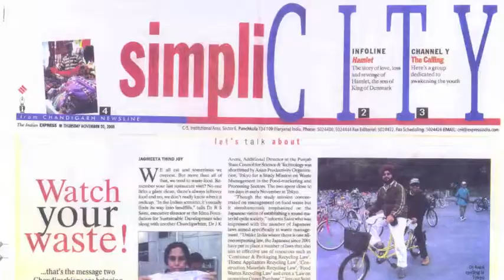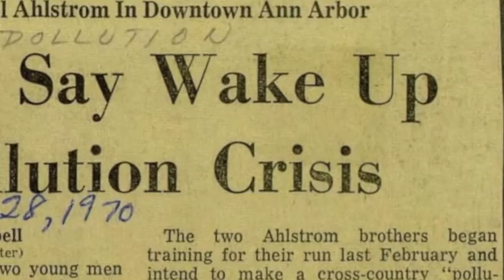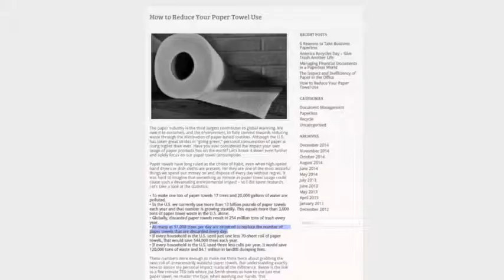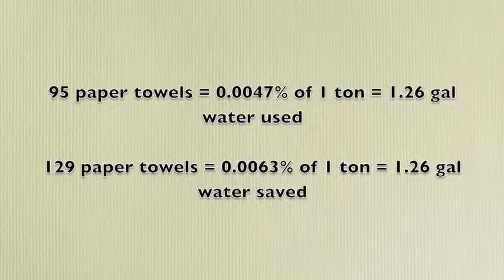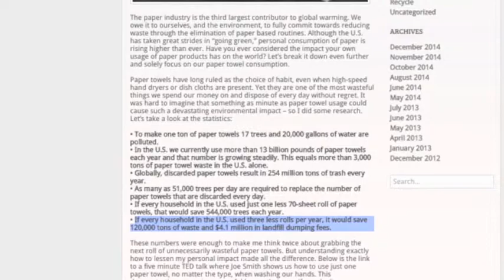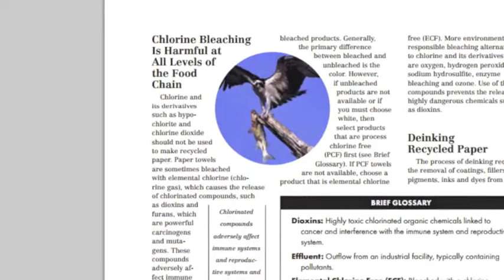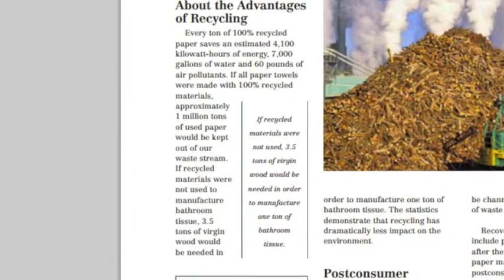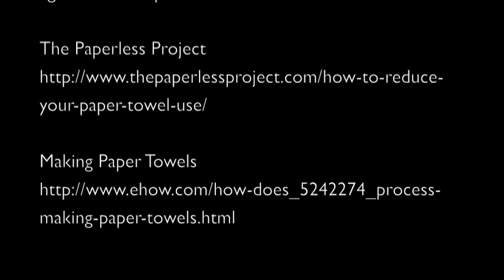Environmental Ethics Change Documentary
Exploring a semester long change to my lifestyle - eliminating my use of paper towels - through its effects on myself and on the environment.